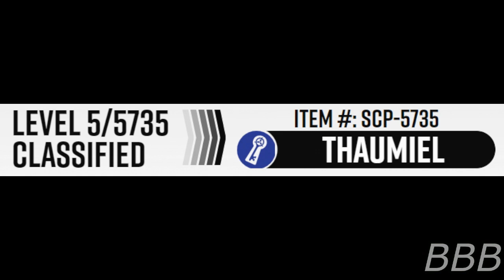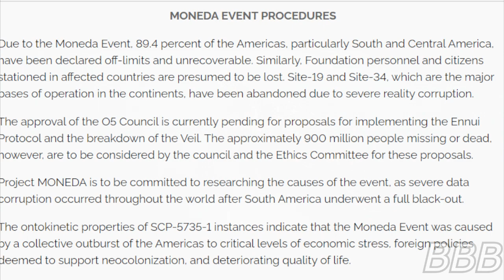SCP 5735 To Make the Americas Great Again With Turtles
SCP-5735 are giant green sea turtles which work together to restart the Americas after a K-class scenario that had occurred in the latter half of the 21st century.